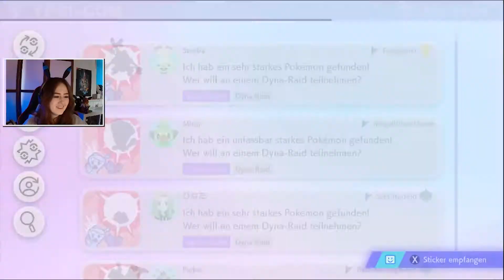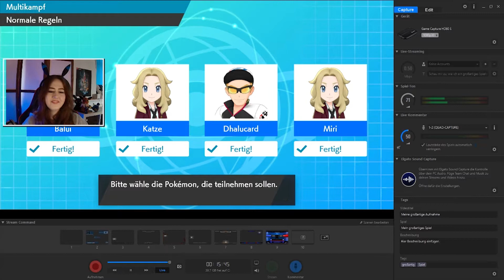Balui ist mal wieder unfähig | Pokemon Zauberkampf #13 | miri33 Balui | Pokemon Schwert Schild